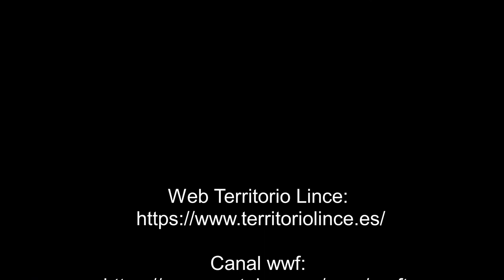Pumuki acicalándose (Arrendajo) - 05-06-21